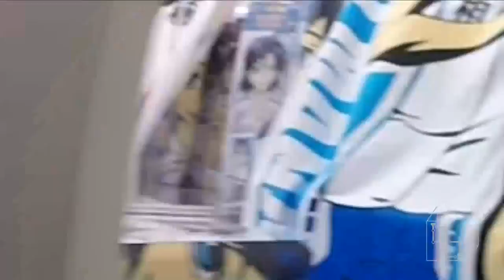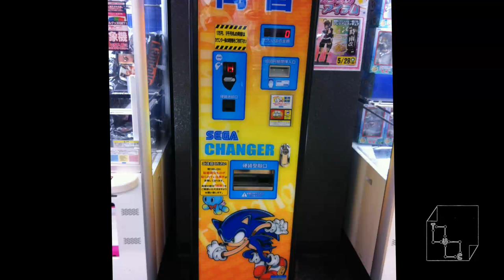UFO Catcher Tour Akihabara 秋葉原 - Claw Machine Catcher Game Arcade May 2015 Japan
Akihabara UFO Catcher Tour in Japan